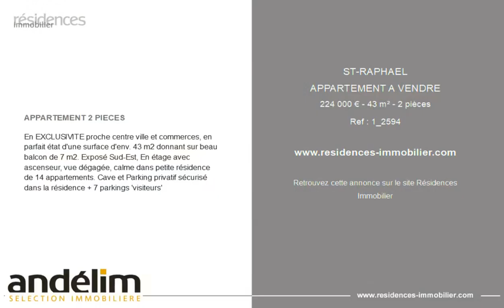SAINT-RAPHAËL - APPARTEMENT A VENDRE - 224 000 € - 43 m² - 2 pièce(s)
Référence : 1_2594

APPARTEMENT 2 PIECES

En EXCLUSIVITE proche centre ville et commerces, en parfait état d'une surface d'env. 43 m2 donnant sur beau balcon de 7 m2. Exposé Sud-Est, En étage avec ascenseur, vue dégagée, calme dans petite résidence de 14 appartements. Cave et Parking privatif sécurisé dans la résidence + 7 parkings 'visiteurs'

Cette annonce vous est proposée par l'agence ANDELIM SELECTION - Agence des golfs

|2879616|